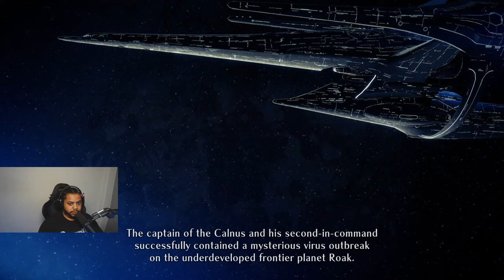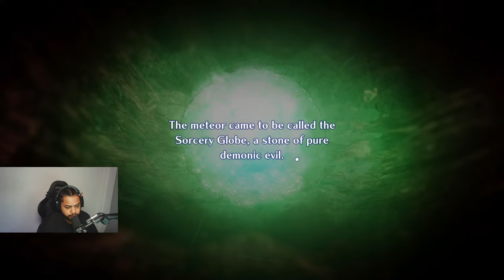It's Been 25 Years! - Star Ocean The Second Story R Livestream - Part 1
Star Ocean: The Second Story is an action role-playing video game developed by tri-Ace and published by Enix for the PlayStation.

Haven't played this game in 25 years it was my first RPG/JRPG game ever.